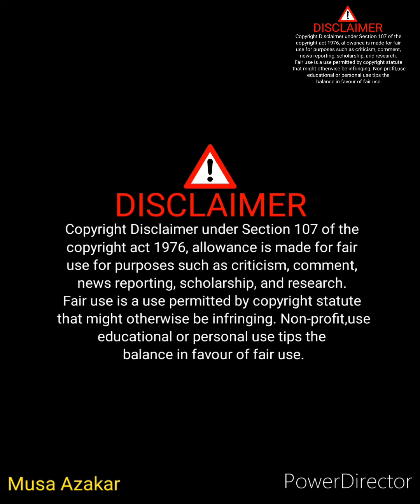Steven A Smith Flames LBJ For Accountability, Getting Darvin Ham Fired!